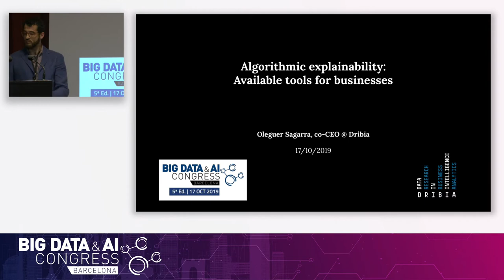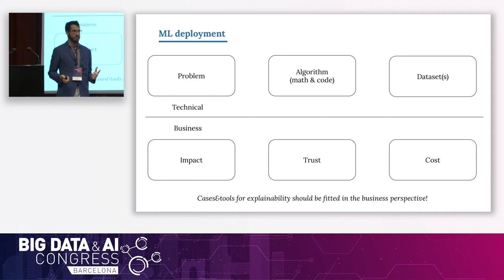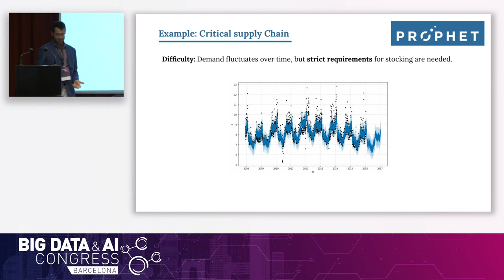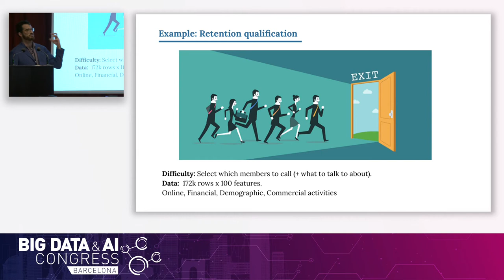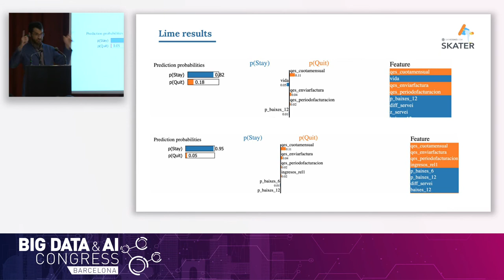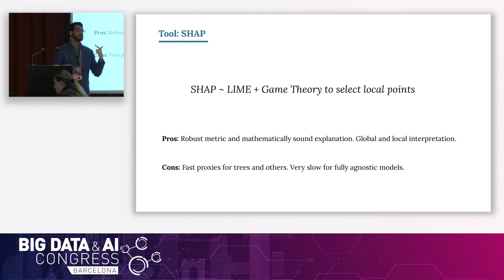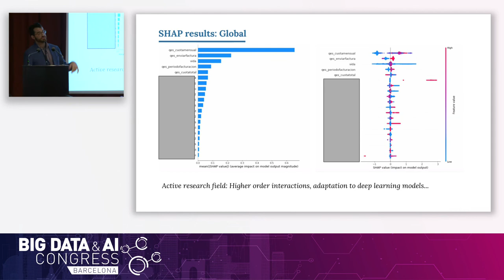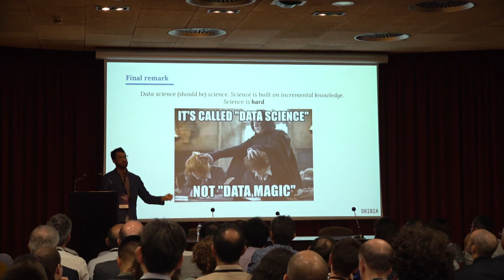Big Data & AI Congress 2019 - Equity and interpretability of AI - Dribia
The application of machine learning methods in the private sectors poses important tensions and challenges between business objectives, project management, interaction with non-expert users, criticality and technical aspects.
In this talk we will review some of these tensions presenting practical examples. We will try to identify their origins and propose mechanisms (existing or lacking) to try and mitigate their effects.

Oleguer Segarra
Co-CEO
Dribia